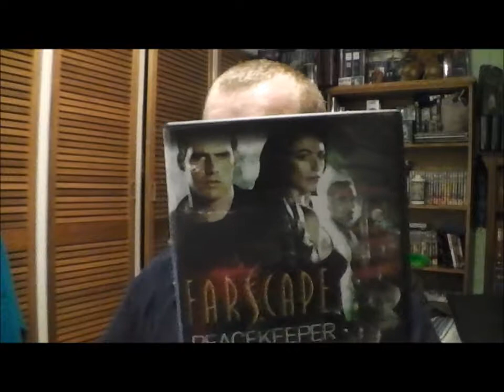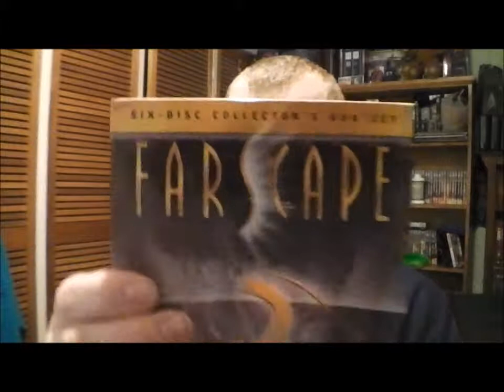Farscape DVD Collection 1999 to 2003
Astronaut John Crichton, on an experimental space mission, is accidentally hurled across the universe into the midst of an intergalactic conflict. Trapped among alien creatures wielding deadly technology and hunted by a merciless military race, Crichton is on an epic odyssey more spectacular than anything he has ever imagined